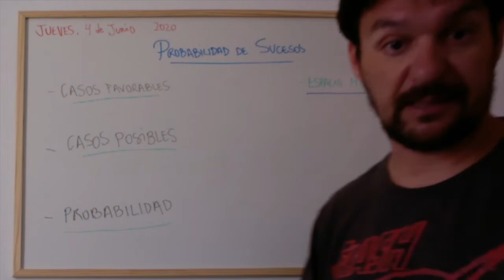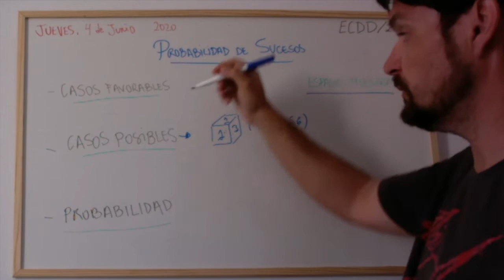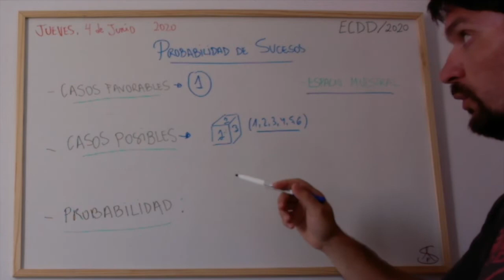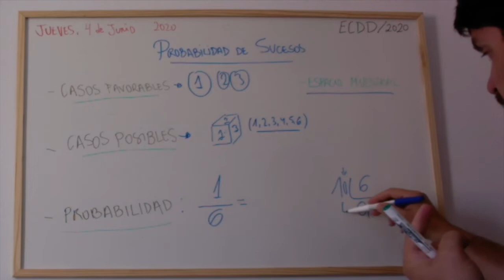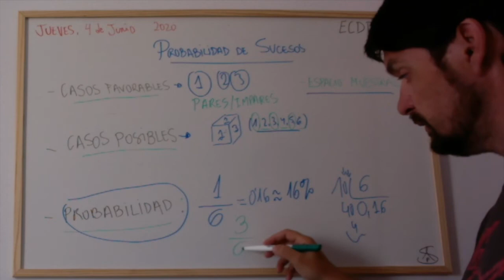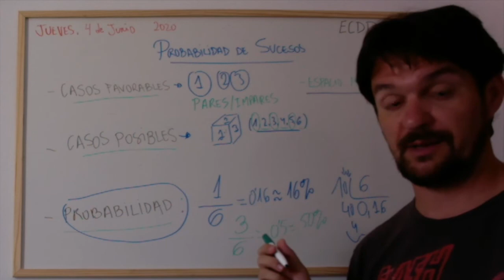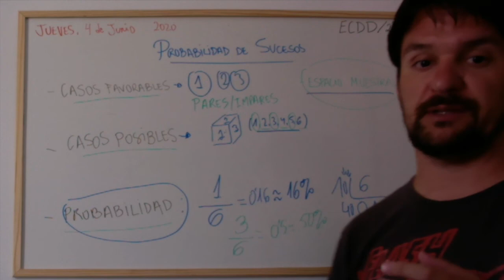Sesión 4. Espacios Muestrales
El Maestro Pedro, explica a los chicos de la ECDD un poco de probabilidad.